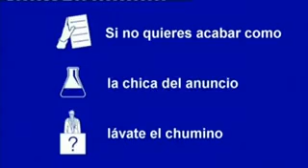El nuevo medicamento xdddd